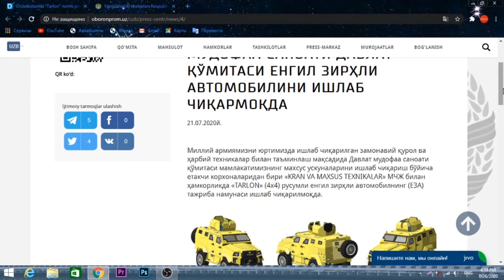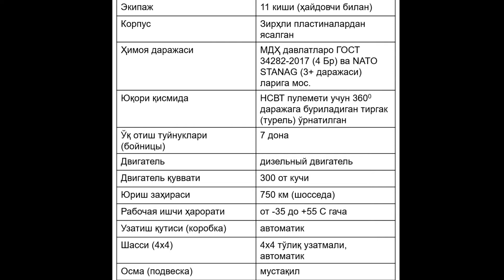TARLON ZIRHLI AVFTOMABIL // TARLON O'ZBEKISTON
Bizdan uzoqlashmang hali bundan ham zo'rlari oldinda,
Telegram kanalimiz: